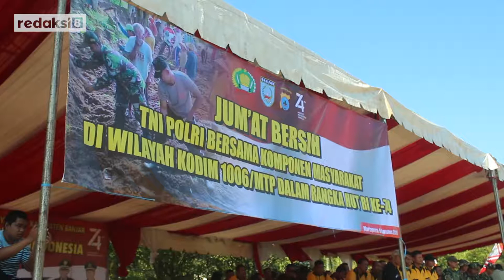Sambut Hut RI ke 74 Kodim 1006 Gelar Jumat Bersih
Menyambut Hut Kemerdekaan Republik Indonesia yang ke 74, Kodim 1006 Kabupaten Banjar menggelar giat Jumat Bersih Bersama seluruh elemen masyarakat di lapangan CBS Martapura, Jumat Pagi.

Dalam giat ini hadir juga Bupati Banjar, KH Khalilurrahman, Bersama Sekretaris Daerah Banjar, Mokhammad Hilman, Kepala
Dinas Dispora, RakhmatDhany, Kapolres Banjar, Takdir Mattanete, dan Instansi terkait lainnya.